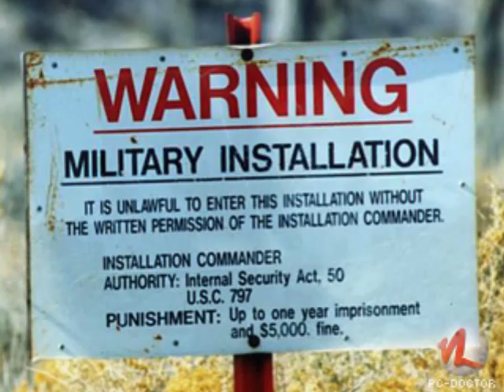Will it Burn - Episode 1 (Fresnel Lens)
Ever use a magnifying glass to smoke something? Ever wonder what a really, really big lens could do? Dr. Blip wondered too, and when he saw a 3x4' Fresnel lens offered by American Science and Surplus, he just had to see what it would do to a hard drive. Here are the results, in the first of a series of "Will it Burn" videos, wherein we explore the combustibility of various items in the safety of the Nevada desert. Yes this is a knock-off of --er-- inspired by "Will it Blend" -- and it's much, much more fun (and more dangerous, as you will see in the out-take).

Enjoy this first installment, and please post your comments. We're interested in your feedback, including ideas about what to "focus" on next.

Please note: no live PC components were harmed in the making of this film.